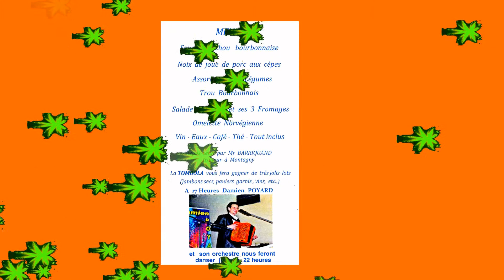Sabots Bourbonnais sont aux Moissons Photos 25 01 2015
Les photos de cette fabuleuse Journée Bourbonnaise,
excellent cru cette année 2015 !!!